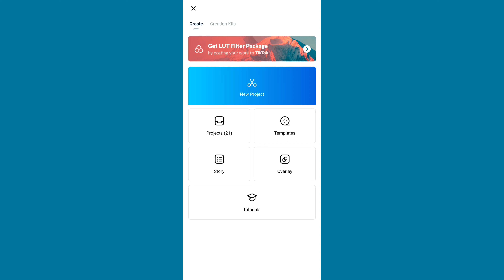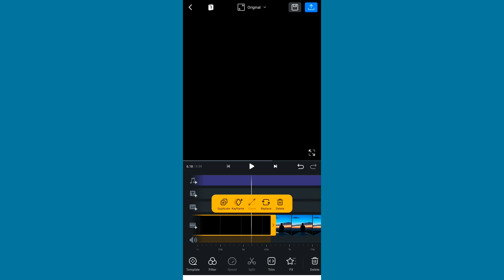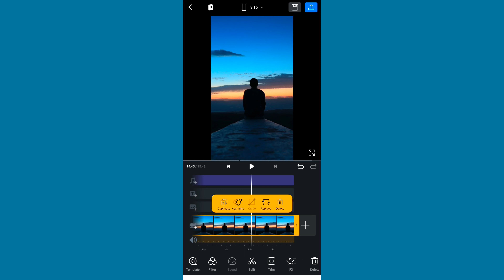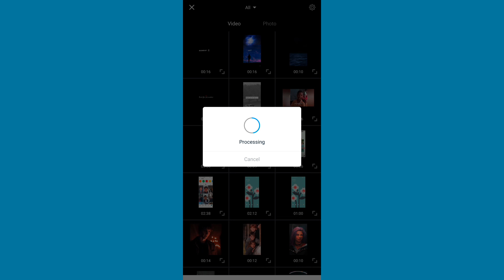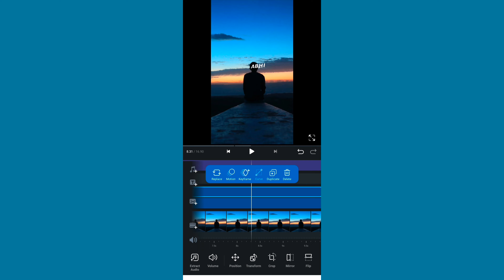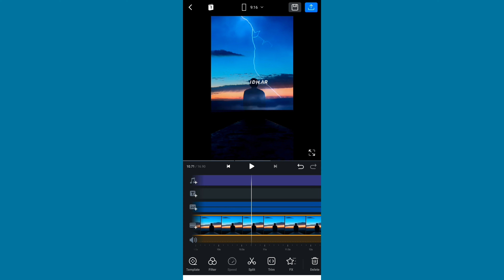why this kolaveri di x basti ka hasti mcstan reels editing | trending reel | vn editing tutorial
more viral tutorial -

Ummed karta hu ki aapko ye video bahut accha lagas hoga

kolaveri di x mc stan
why this kolaveri di x mc stan
why this kolaveri di x basti ki hasti
industry baby x why this kolaveri di
old song x mc stan
kolaveri di song status editing
kolaveri di x basti ki hasti mc stan
mc stan x divine
why this kolaveri di remix
mc stan basti ka hasti x laila mai laila
kolaveri di x basti ki hasti song status
mc stan,mc stan new song
mc stan x why this kolaveri di
mc stan x why this kolaveri di status
mc stan reaction
kolaveri x basti ka hasti song status video editing
kolaveri x basti ka hasti mc stan
mc stan x new song hasti ka basti
mc stan rimix song
kolaveri x basti ka hasti attitude video editing
mc stan attitude status video editing
video editing
video editor
vn editor
vn video editor tips
video editor tips
how to edit videos in vn vlog now video editor
vn video editor tricks
vn video editor lyrics
vn vlog now video editor
vn video editor slow motion
vn green screen video editon

selling photos in 2022
photos in a reel
stock photography in 2022
photos in a shorts
stock in 2022
sell photos online
street photography 2022
chaine photo